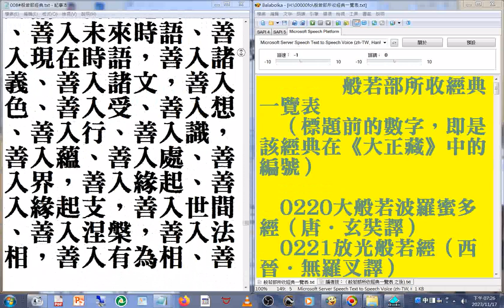g_008#般若部經典 美國佛教會電腦資訊庫功德會佛學辭典集成佛學十大專集 速讀訓練參考資源 20231118